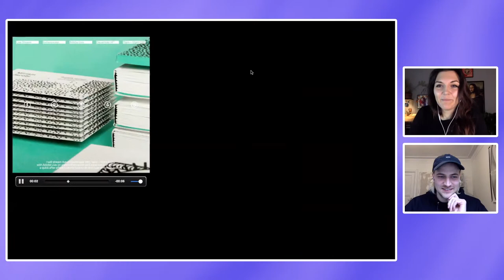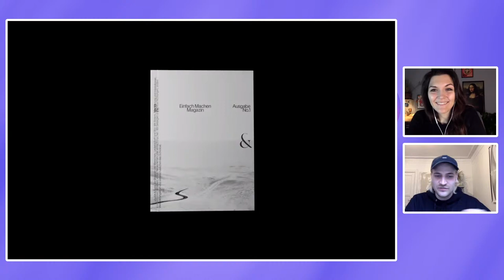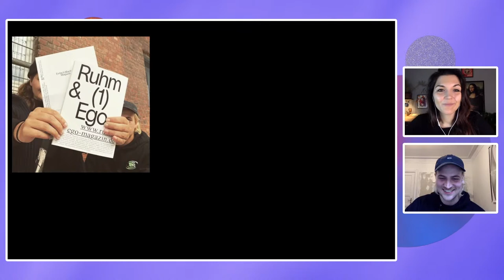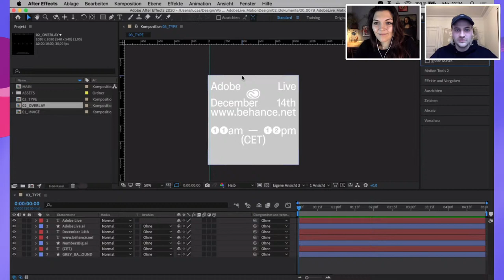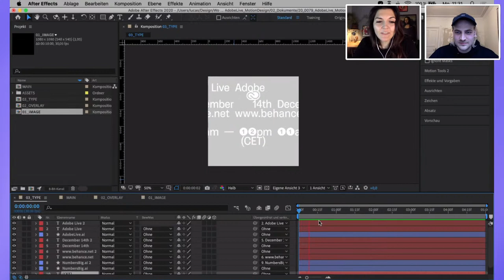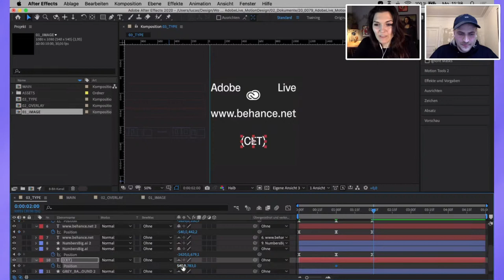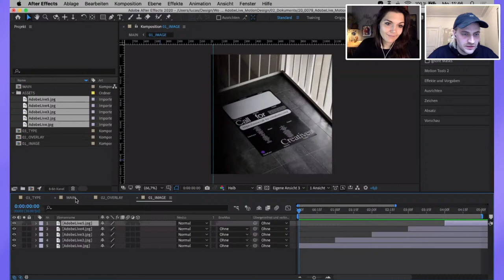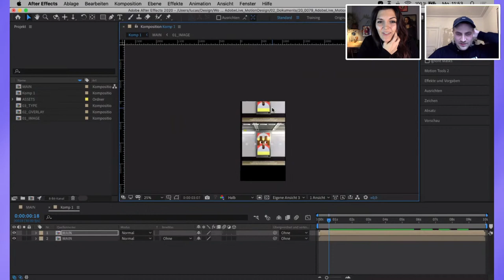Grafik und Motion mit Lucas Hesse | Adobe Live